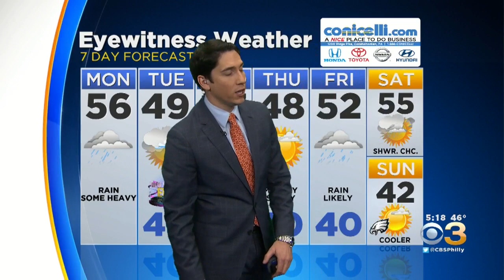Weather Update: Rain Continues Through Monday